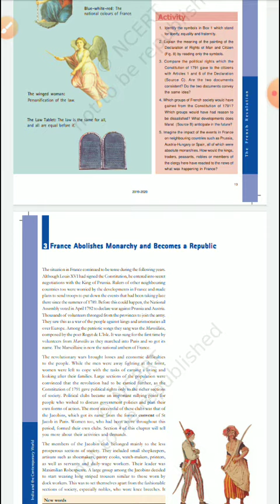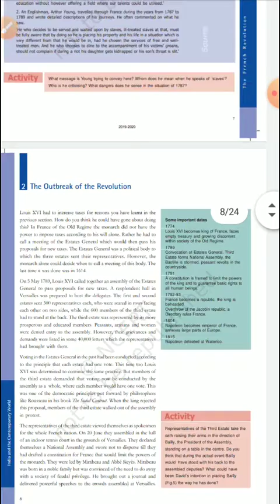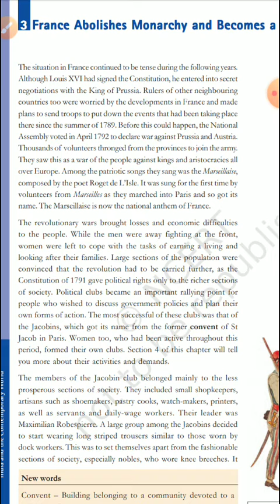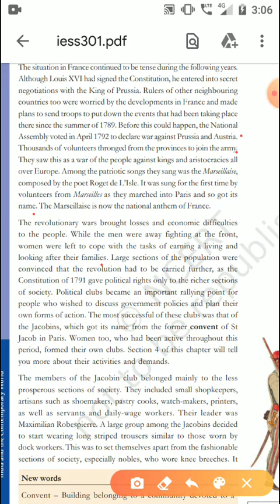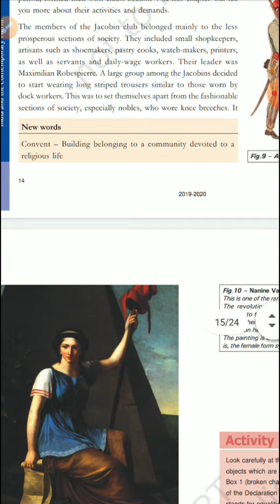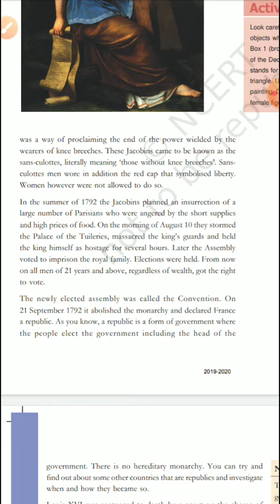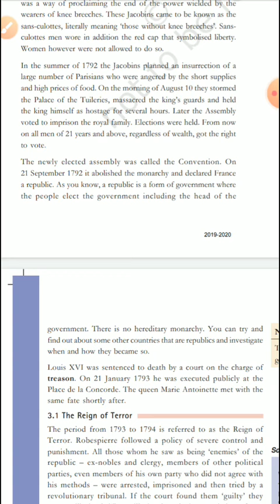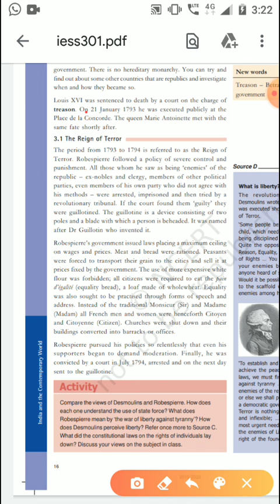IX history ch -1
France abolishes monarchy and becomes a republic